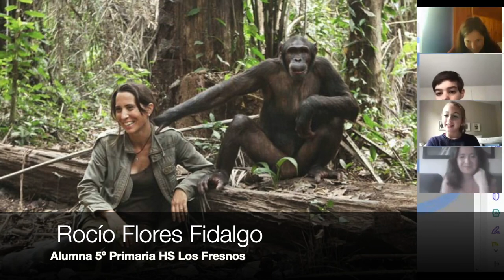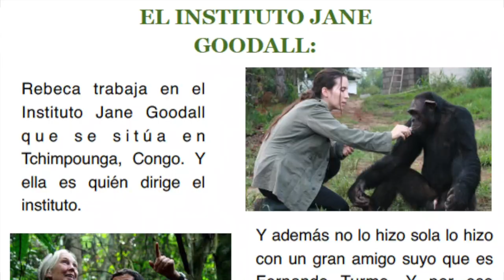REBECA ATENCIA, a homeschooling project.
La profesora Mª Ángeles Pareja nos presenta el proyecto realizado por los alumnos de HSLF de reportajes sobre Rebeca Atencia, directora del Centro de Rehabilitación de Chimpancés Jane Goodall de Tchimpouga, Congo.